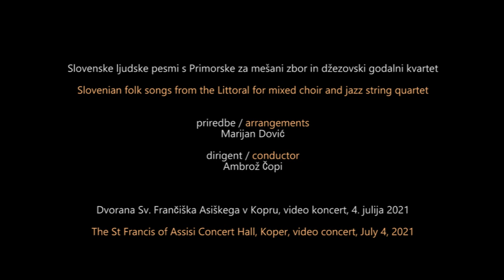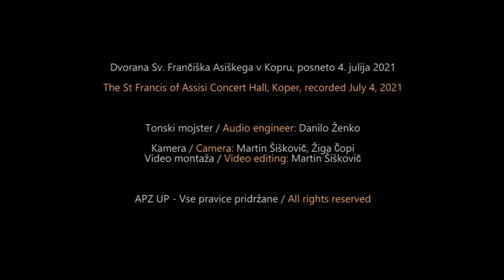Marijan Dović (arr.): Ta cítira / This Fiddle (APZ UP & SISQ)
TA CITIRA / THIS FIDDLE
Slovenske ljudske pesmi s Primorske za mešani zbor in džezovski godalni kvartet
Slovenian folk songs from the Littoral for mixed choir and jazz string quartet

17. LETNI KONCERT / 17th ANNUAL CONCERT

Akademski pevski zbor Univerze na Primorskem z gosti /
University of Primorska Academic Choir with guests

Slovenski improvizacijski godalni kvartet / Slovenian Improvising String Quartet
Matija Krečič, violina / violin
Marijan Dović, violina, kitara / violin, guitar
Peter Ugrin, viola / viola
Kristijan Krajnčan, violončelo / cello

00:27 Dejte, dejte (instrumental)
05:28 Dejte, kar ji gre
09:02 Dolince, povišajte se
14:09 Na samanj (instrumental)
18:36 Eno dreṷce mi je zraslo (a capella)
23:38 Dekle je po vodo šla
29:55 Od svet'ga Vida zvon (a capella)
33:41 Rodila loza grozdi dva (instrumental)
39:01 Petelinček je zapieu
45:01 Muoj oča ima konjča dva
49:05 Da lipa moja rožica (Jutranja pesem) (a capella)
52:01 Poti me dö po Lipjë (instrumental)
55:21 Ta cïtirä Kafölowä
59:57 Pa lipa ma mi di (Ta Fjorencawa)

priredbe / arrangements: Marijan Dović
dirigent / conductor: Ambrož Čopi

Dvorana Sv. Frančiška Asiškega v Kopru, posneto 4. julija 2021
The St Francis of Assisi Concert Hall, Koper, recorded July 4, 2021

O skladatelju/about the composer
Marijan Dović (roj. 1974, Zagreb) se ob znanstveni karieri na literarnem področju (višji znanstveni
sodelavec in izredni profesor na Inštitutu za slovensko literaturo in literarne vede ZRC SAZU) ukvarja tudi z jazz glasbo in komponiranjem. Kot violinist je igral in snemal z mnogimi vidnimi domačimi in tujimi glasbeniki, več let vodil mednarodno glasbeno delavnico Jazzinty ter izdal zgoščenki z avtorsko glasbo (Gorjanske bajke, 2005; Got Rhythm?, Godalni kvartet Corcoras, 2018). Njegove vokalne skladbe so izvajali APZ Univerze na Primorske, APZ Maribor, Slovenski oktet, Pomlad, Cantabile, Quatuor vocum, Novo mesto, Mezzo, Krog, Krka in drugi. Za znanstvene dosežke je leta 2008 prejel Srebrni znak ZRC SAZU, za umetniške pa Trdinovo nagrado.
Marijan Dović (born in Zagreb, 1974) is an academician of literary sciences (higher scientific consultant and professor at the Institute for Slovenian literature and literary sciences of ZRC SAZU), as well as a jazz musician and composer. As a violinist, he performed and recorded with many known Slovene and international musicians, led the musical workshop Janzzinty and released two albums featuring original compositions (Gorjanske bajke, 2005; Got Rhythm?, Corcoras string quartet, 2018). His vocal compositions have been performed by choirs and vocal ensembles such as APZ UP, APZ Maribor, Slovenski oktet, Pomlad, Cantabile, Quatuor vocum, Novo mesto, Mezzo, Krog Krka and others. He received the Silver Honorary Badge of ZRC SAZU in 2018 for his scientific achievements and the Trdin Prize for his artistic work.

S hvaležnostjo do vseh, ki so kakorkoli podprli in omogočili nastanek ter izvedbo projekta/ With
gratitude to all those who in any way supported and enabled the creation and implementation of the project:
Javni sklad za ljubiteljske kulturne dejavnosti Republike Slovenije
Študentska organizacija Univerze na Primorskem
Univerza na Primorskem
Mestna občina Koper

Tonski mojster / Audio engineer: Danilo Ženko
Kamera / Camera: Martin Šiškovič, Žiga Čopi
Video montaža / Video editing: Martin Šiškovič

© by University of Primorska Academic Choir, 2021

Naročila / Orders: Akademsko društvo Univerze na Primorskem, Čevljarska ulica 27, 6000 Koper